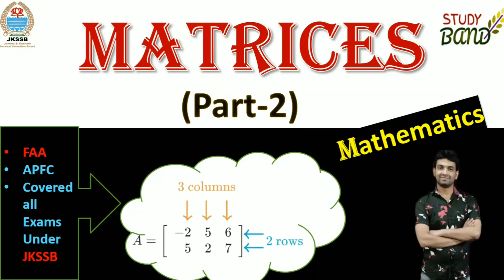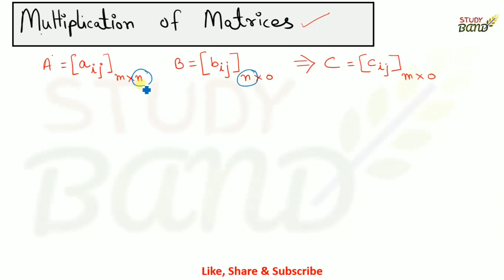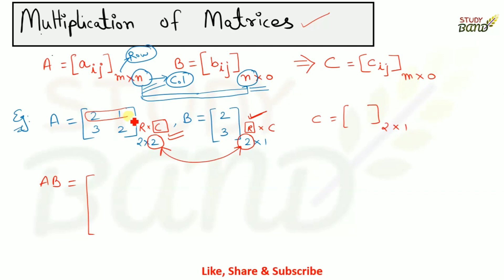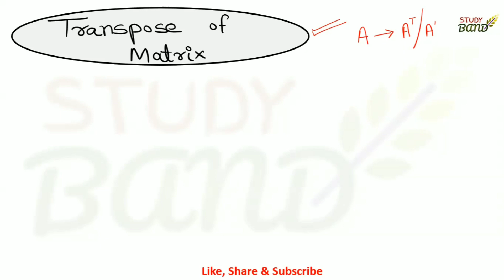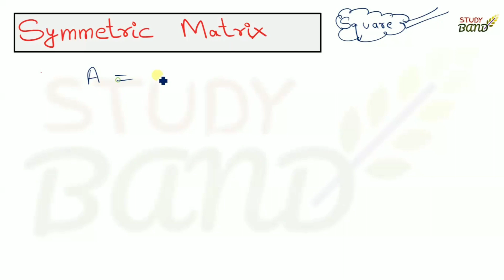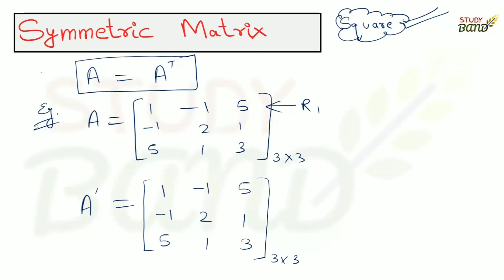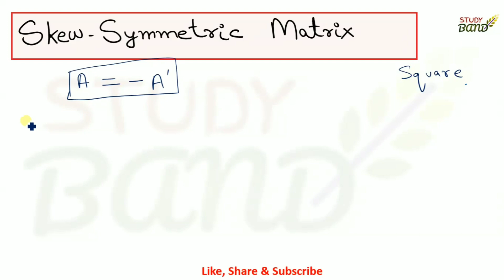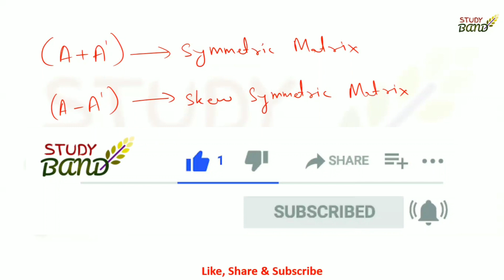Lec- 13 MATRICES & DETERMINANTS (Part-2) JKSSB I FAA I MATHS I CLASS 11 & CLASS 12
For JKSSB FAA ACCOUNTANCY and UPSC

MATRICES & DETERMINANTS (Part-2) JKSSB I FAA I MATHS I CLASS 11 & CLASS 12

We are here to help you all on StudY BanD. We will guide you in preparing for upcoming exams and we teach you here whatever we have gained from our learning experiences.

You can join telegram group for more and regular updates.